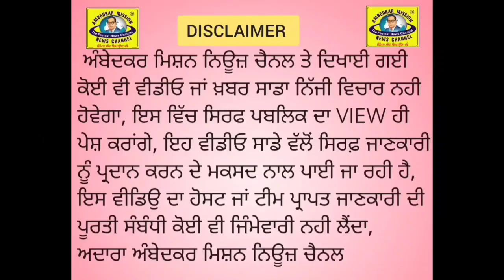ਬੱਸੀ ਪਠਾਣਾ ਨੇੜ੍ਹੇ ਟਰੱਕ ਯੂਨੀਅਨ ਮੇਨ ਰੋਡ ਉੱਤੇ ਇੱਕ ਦਰਦਨਾਕ ਹਾਸਦਾ ਵਾਪਰਿਆ,ਜਿਸ ਵਿੱਚ ਦੋ ਨੌਜਵਾਨ ਗੰਭੀਰ ਜਖਮੀ ਹੋਏ